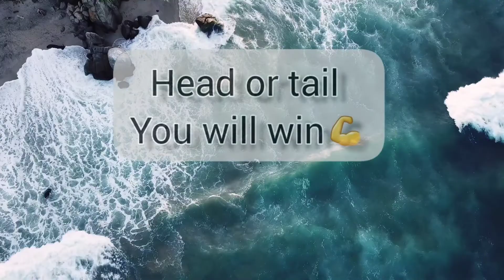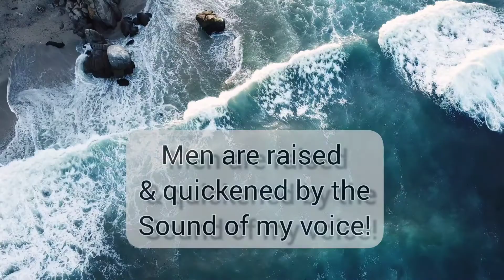Affirmations from the Bible| Judikay|Renew your mind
These are affirmations based on the bible by popular Nigerian gospel artist Judykay.